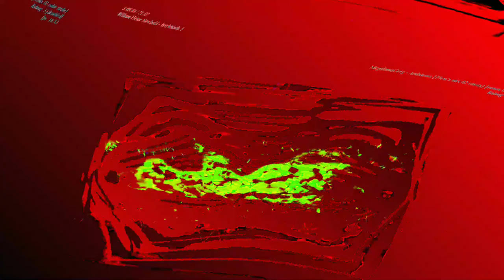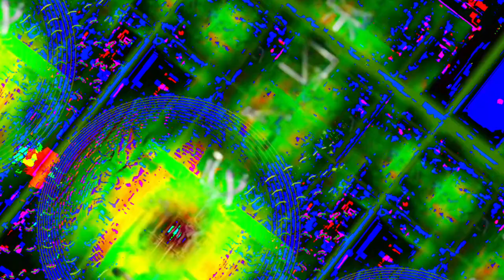[EPILEPSY WARNING] Movie 23 06 10 23h53m04s